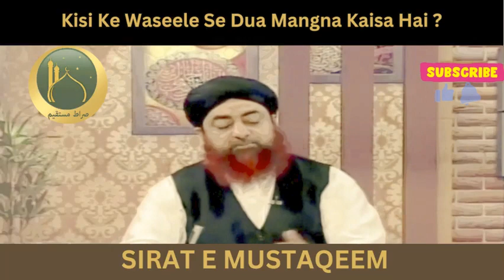Kisi Ke Waseele Se Dua Mangna Kaisa Hai | mufti akmal sb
Kisi Ke Waseele Se Dua Mangna Kaisa Hai
'Assallam-o-Alikums!
Nisab Hassan here
Providing the Muslim community on YouTube with high quality video reminders so they may be educated about their beautiful religion.The Prophet’s Path shares beneficial Islamic reminders that will help give you a faith boost.